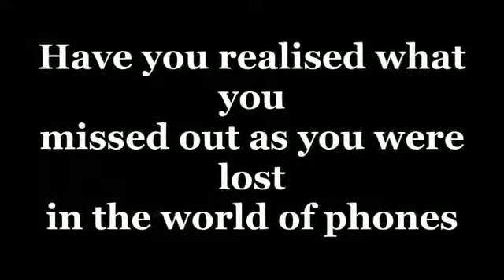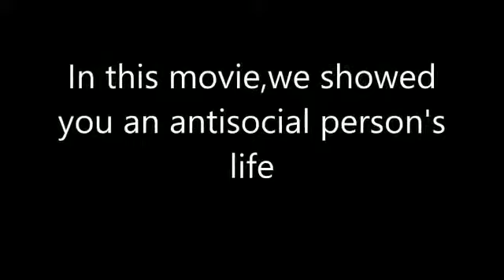YIELD MOVIE 1